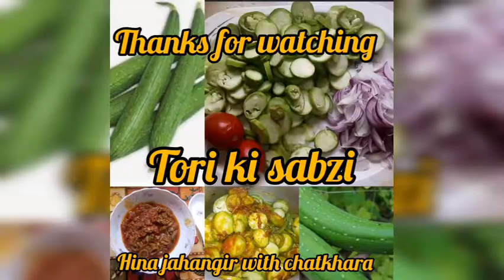redge#gourd#tori#ki#sabzi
redge gourd tori ki sabzi behad mazedar bacho ko ek bar khilain or bar bar khane ki farmaish karengay is bat pe try to bnta h.